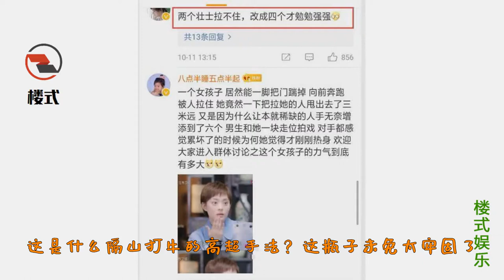六个壮汉才能稳住的女人！孙俪曝拍戏砸碎一批玻璃，网友心疼罗晋